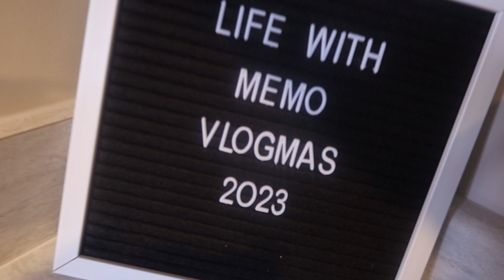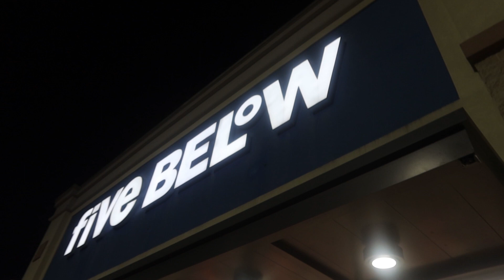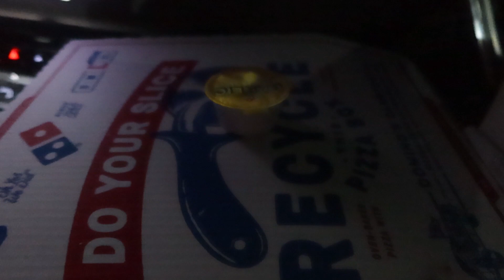vlogmas day 22: even MORE family fun + last minute shopping! 🛍🎁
Y’all know the vibe... 😎

We LOVE you, MeMo Tribe! 💘

PEACE! ✌🏽☮️